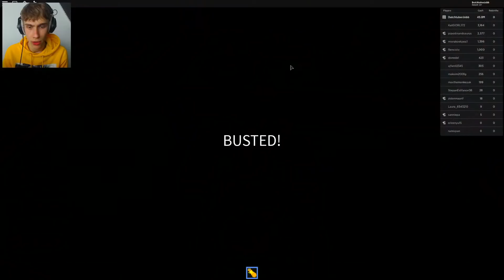PAK DE ROBUX CHALLENGE! (Roblox)